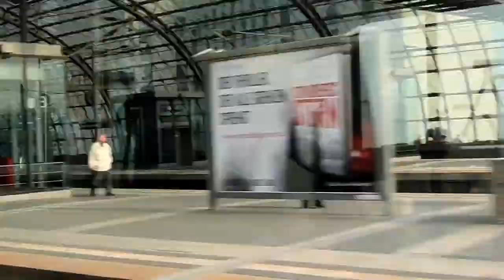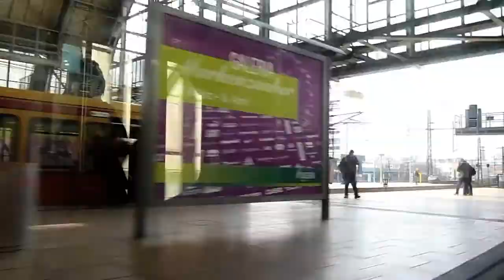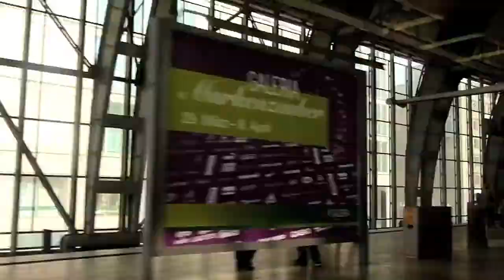Crosstown Train - In A Berlin Minute (Extended Bonus Clip for Week 48)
RE-PUBLISHED (original date: April 1, 2011) - This bonus clip for Week 48 shows you the entire round trip on the S-Bahn (elevated train) through the center of Berlin - both directions from both perspectives (out the right and then the left window) at 5 times the regular speed.

On this ride from East (Jannowitzbrücke) to West (Zoologischer Garten or Bahnhof Zoo) you pass by some of the major sights in Berlin: Fernsehturm (TV Tower), Alexa, Alexanderplatz, World Clock, Hackescher Markt, Museumsinsel, Berliner Dom, Friedrichstrasse, Reichstag, government buildings, Hauptbahnhof, Siegess?ule, Tiergarten, Bahnhof Zoo and lots and lots of buildings.

All music in this video is by Jason Matherne. You can hear more of his music on his Facebook page for Goonygoogoo Productions.  The songs in this bonus video are called: Space, Half Boy Half Girl, Rain Hogs and Brujera.